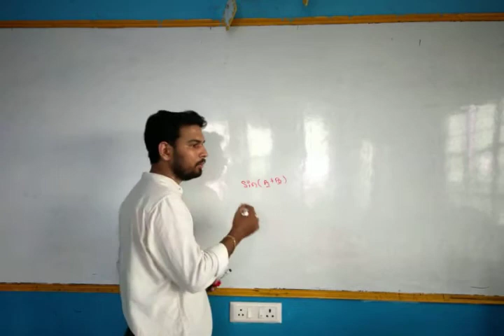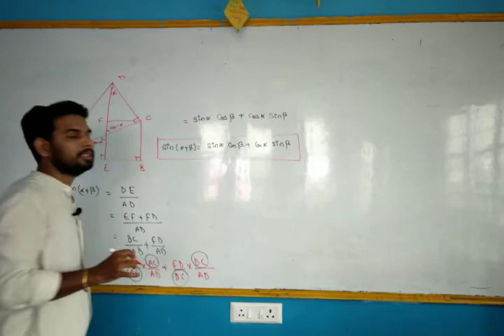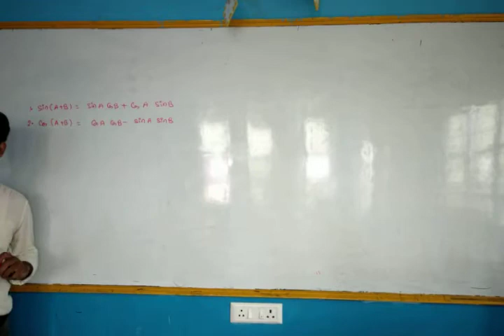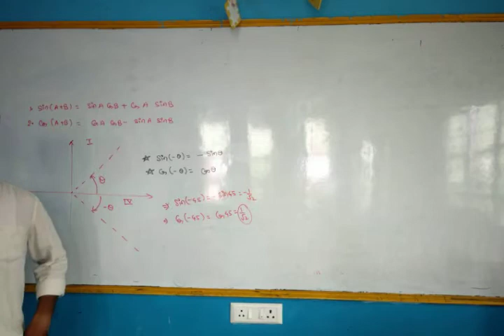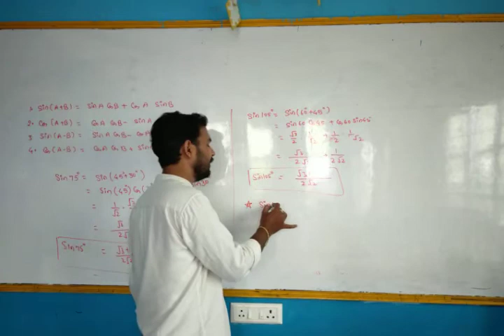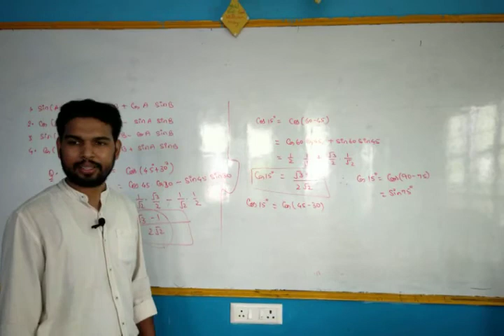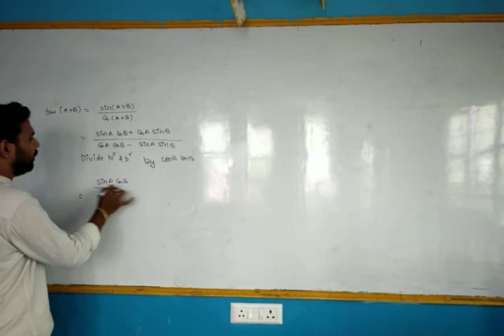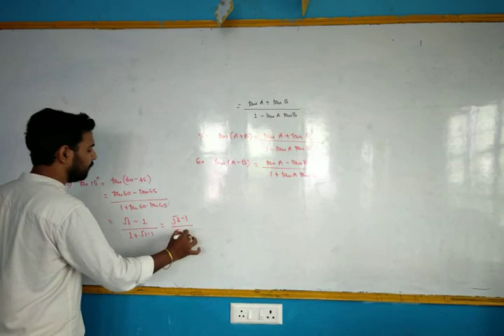Class 11th Maths Trigonometry Part 7